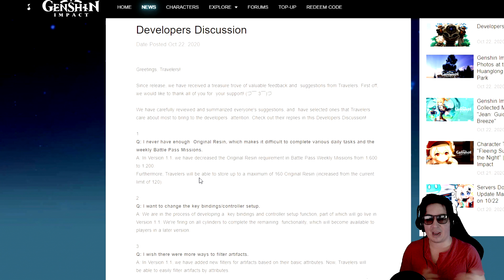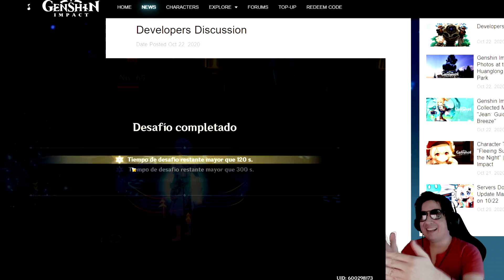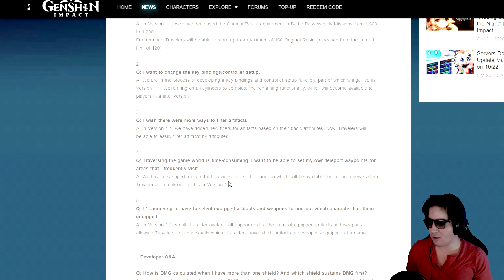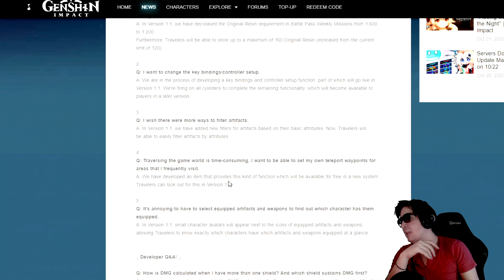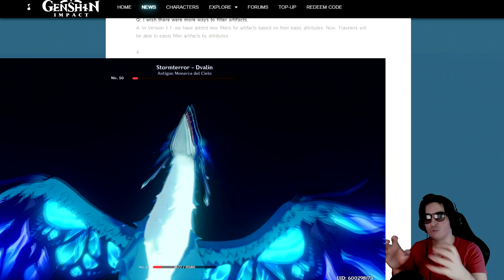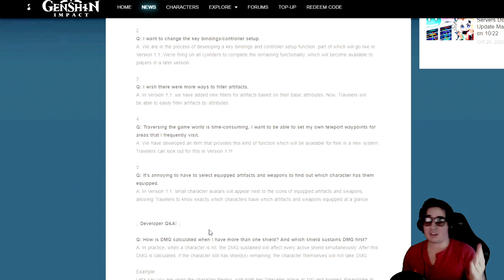CAMBIOS y NOVEDADES para la ACTUALIZACIÓN 1.1│Genshin Impact en Español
¿Quires apoyarme y conseguir recompensas?

Los desarrolladores de mihoyo respondieron algunas de las quejas de la comunidad, y anunciaron que habrá un aumento de la resina, una mejor organización de los artefactos/objetos etc